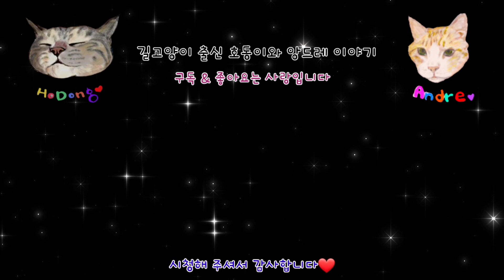고양이한테 밟히고 물리는 집사의 일상 : 귀여우면 다인줄 아는 뻔뻔한 개냥이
호동이는 7kg개냥이에요.
무려..7kg..
그 무게에 밟히면 얼마나 아프게요?

오늘 영상은 호동이에게 밟히고, 물리는 집사들의 일상입니다 ㅎㅎㅎ

자다가 날벼락 맞는 누나와,
용감하게 배를 만지는 엉아의 콜라보

오늘 영상도 편안하고 행복하게 봐주시면 좋겠어요!!

⭐⭐⭐채널소개⭐⭐⭐
🔸동레언니쓰 = 길에서 만난 인연 호동,앙드레 그리고 언니쓰
일하던 매장근처에서 만난 길고양이 호동이와 앙드레.
밥이라도 굶지않길 바라는 마음에 챙겨주며 시작된 묘연.
처음부터 사람손을 타던 두녀석은 사람손에 자라다 길에서 살게된 유기묘들이었어요.
오랜시간 돌보다가 좋은 가족을 찾아주기위해 '동레언니쓰'채널을 만들었습니다.
**입양처를 찾다가 구조자누나들이 입양완료

⭐⭐⭐냥이프로필⭐⭐⭐
❤호동(고등어태비) : 채널운영자 입양
-2022.01월 검진당시 5~6세추정.
-중성화 되어있었고,귀컷팅X(사람손에 자란것으로 추정)
-상위 1%고양이라고 자부했는데 많은분들도 인정해주신 순하고 애교많은 안아줘병 고양이
-발톱깎기,병원진료,목욕,빗질,약먹기 난이도 최하!! 엄청난 스킨십냥
**오른쪽눈에 혼탁 : 오래전에 다쳤다가 아물면서 생긴것으로 추정. 현재 치료방법 없음.동공반은 정상**

❤앙드레(치즈냥) : 구조자(쭈누나)입양
-2022.01월 검진당시 10살(이상)추정.
-중성화 되어있었고,귀컷팅X(동네분들 제보로 주인이 있었다는걸 알게됨)
-유니크한 외모가 매력적이며 말많고 의사표현이 분명한 고양이.
-사람에 대한 경계심이 별로없고, 장소나 상황에 금방 적응하는 멘탈갑고양이.
-애교가 엄청 많고 관심받는것을 좋아하는 관종고양이
**구내염이 심해서 발치치료완료, 퇴행성관절 진행중이라 영양제로 관리중**